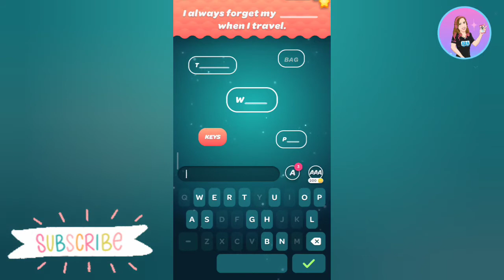People Say Game Level 48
Créditos/Credits:
Música/Music: Balloon